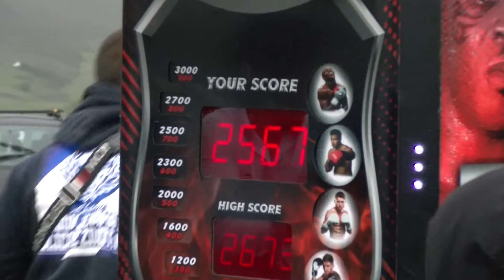Mene ovde vuče želja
Pešterska Visoravan – Delimeđe: Uvek u društvu mnogih prijatelja, koji su se već dobro poznavali, mnogo bolje nego što su poznavali pešterska polja,  i koji su uglavnom bili uljudna i ljubazna družina. Ponosno je posmatrao. „Planirate da odete?“ „Nakratko. Ali, vratiću se.“ Dugo je gledao, a onda je polako klimnuo glavom: „Uredu. Možemo razgovarati za televiziju“. Odavno nisam ni čula ni videla deda koji toliko zna o životu. - Ovo je moj kraj. Najsrećniji sam bio u Pružnju. Volim da dođem na vašar – saopštava dedo Nafilj Redžović  iz Pružnja.